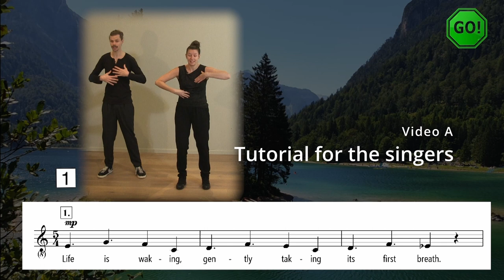Richard FitzHugh - Keepers of this Earth (CHOIREOGRAPHY by Panda van Proosdij)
The canon "Keepers of this Earth" (Level: advanced) for three voices with piano by Richard FitzHugh tells a story and sends a message, especially for young people. You can change the world and you can dream, help and make choices. It has a strong and hopeful character that must be displayed in a powerful way. The piece has the potential to help young people to build up healthy self confidence and trust in themselves.

In the newly composed canons (3 Levels: easy/medium/advanced) from the Panda’s CHOIREOGRAPHIES series, music and movement go hand in hand. Panda van Proosdij created the term “Choireography” as a designation for sequences of movements that she has developed especially for choirs in order to improve the sound and feeling for singing. To facilitate this, Panda and the experienced choral director, Tom Johnson, guide you through the music and choreographies with the accompanying videos.

With the purchase of the printed edition or the e-print you will receive the following supplementary material (HELBLING Media App, access code in the edition):
- Sheet music for printing in choral quantity (master copies of the song sheet / piano accompaniment)
- 3 Videos: tutorial for the singers – instructions for the conductor – performance